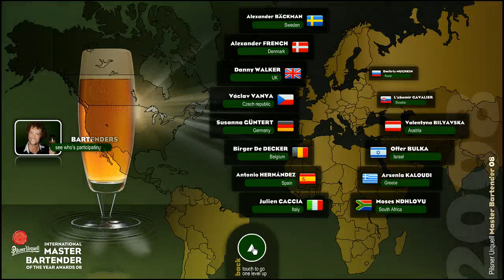Pilsner Urquell - Master Bartenders 2008, Prague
Interactive FLASH presentation fo 65" touchscreens on Pilsner Urquell Master Bartenders Competition in Prague. See other examples of our work